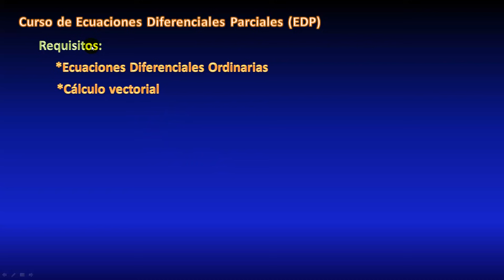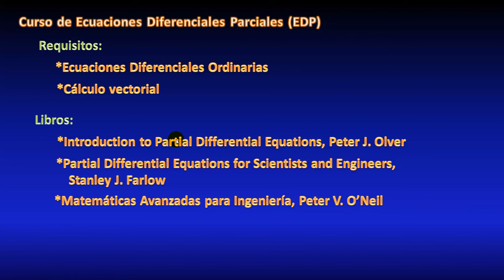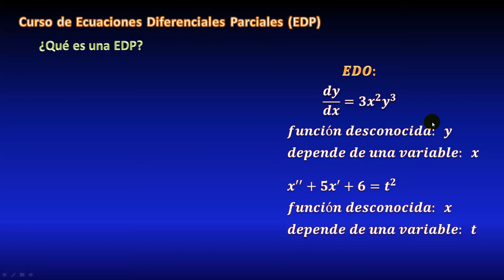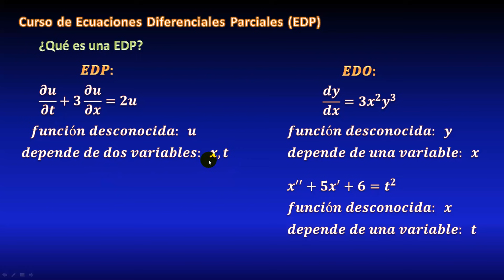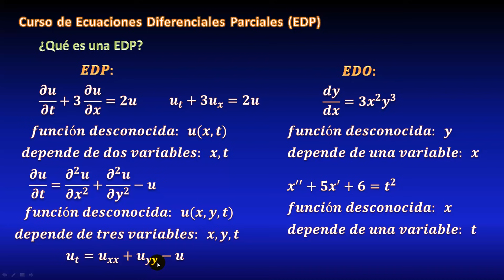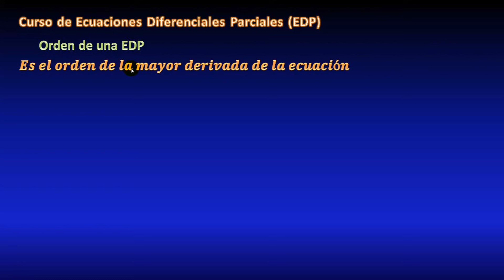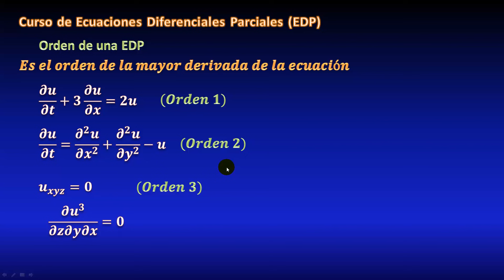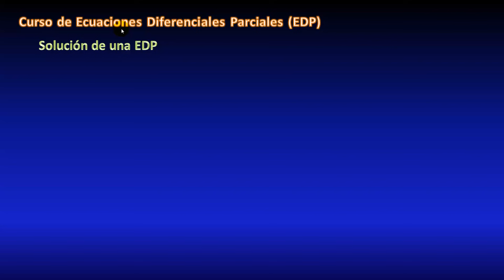01. ¿Qué son las ecuaciones diferenciales parciales?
En este video empezamos un curso de ecuaciones diferenciales parciales EDP, explicando los requisitos necesarios para entenderlo, y qué libros recomiendo sobre el tema. También explicaré cuál es la variable dependiente, las independientes, y el orden de la ecuación diferencial. Todo paso a paso.

** MIRA TODOS MIS CURSOS AQUÍ **
** BIBLIOGRAFÍA **
** DONACIONES **